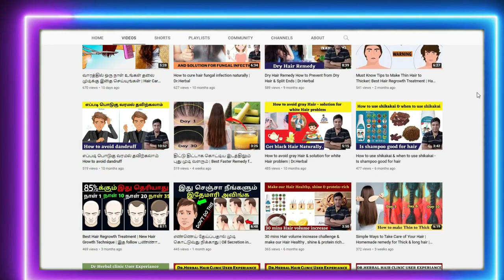முடி உதிர்வை தடுக்க பண்ணாத Treatment இல்லை| My Hair loss Journey | Dr.Herbal Clinic User Experience